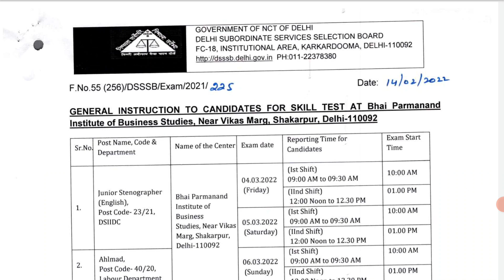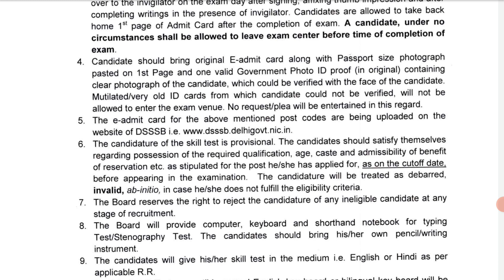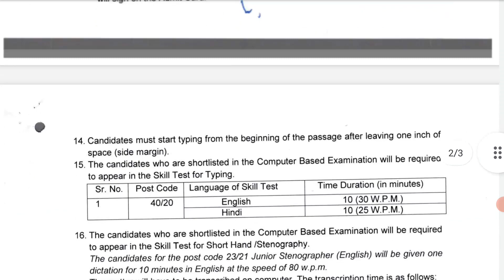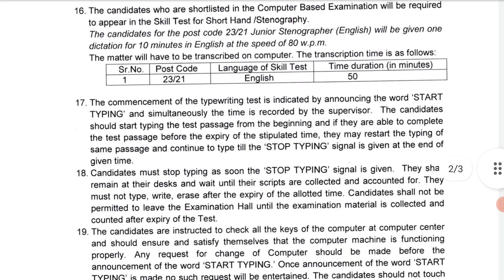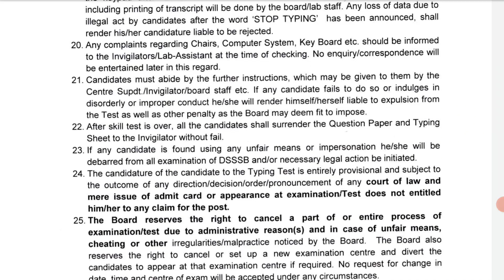DSSSB Skill Test Important Instruction | Subham Sen